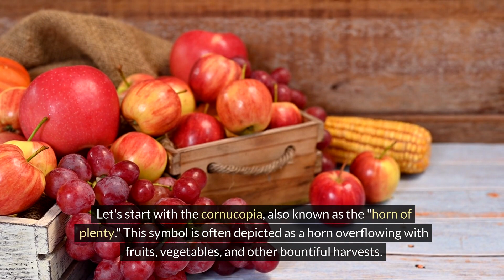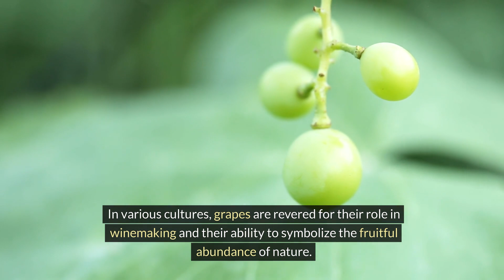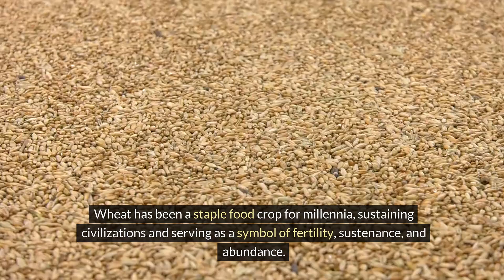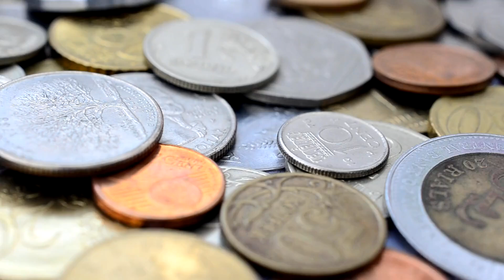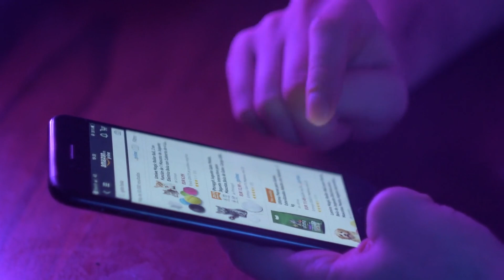SYMBOLIS OF ABUNDANCE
Hi guys, in today's video I'm covering the different symbols representing abundance!